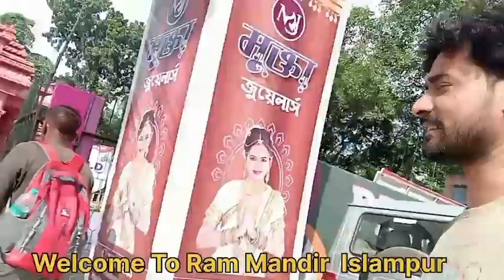Islampur Ram Mandir ll Ram Mandir Islampur ll OMG Ram Mandir ll Full Vlog Part 1 Day vlog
Ram Mandir Islampur ll OMG Ram Mandir Full Vlog ll Durga Pura Mandap Ram Mandir Islampur U/Dinajpur
Your Queries?
Islampur Ram Mandir Vlog Video
I Phil Tower Islampur
Islampur Durga Puja Ram Mandir
I Phil Tower Durga Puja
Durga Puja I Phil Tower
Islampur Bazar I Phil Tower
Ranchi Ram Mandir
Ranchi Durga Puja Ram Mandir
Ranchi Durga Puja video
Ram Mandir Ranchi
Islampur Bazar Durga Puja video
Islampur Ram Mandir
Islampur Uttar Dinajpur Ram Mandir
Ram Mandir Islampur
Siliguri Durga Puja video
Kolkata Durga Puja video
Malda Durga Puja video
West Bengal Durga Pura Ram mandir

ram mandir ka gana
ram mandir game
ram mandir pandal ranchi
ram mandir ki hai bari song
ram mandir surya tilak
Ram Mandir Islampur
Ram Mandir West Bengal
Ram Mandir Uttar Dinajpur
Ram Mandir adarsanga Club Islampur
DurgaPuja Mandap West Bengal
Durga Pura Ram mandir
Durga Pura
West Bengal Durga Pura
Uttar Dinajpur Durga Pura
Islampur Durga Pura
Siliguri Durga Pura
Malda Durga Pura
Ram Mandir video
Ram Mandir Durga Pura video
Islampur West Bengal Durga Pura Mandap
Islampur I Phil Tower
I Phil Tower
Paris I Phil Tower

Durgapuja live
 Durga puja 2024
 Durgapuja invition card
 durgapuja weather

Original music
Original content
Original video